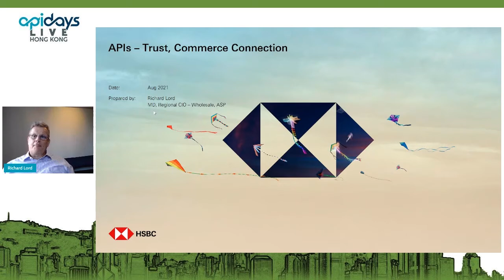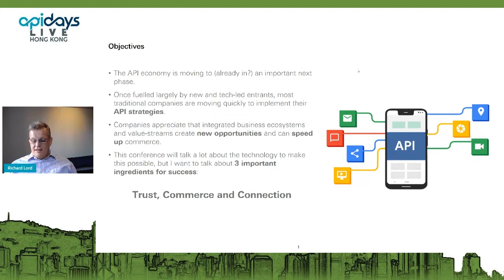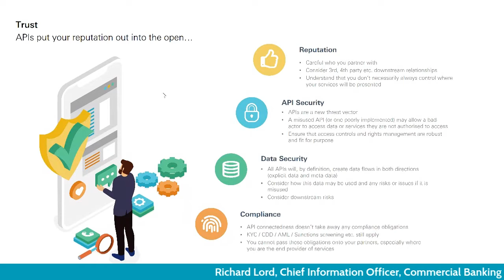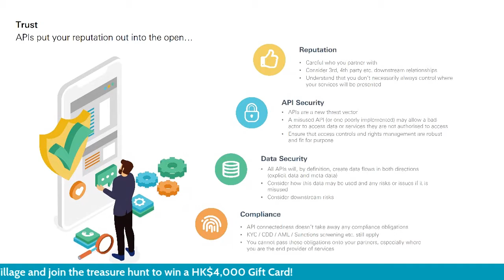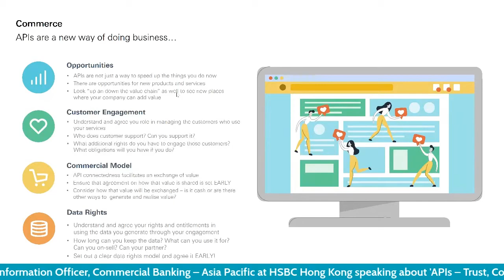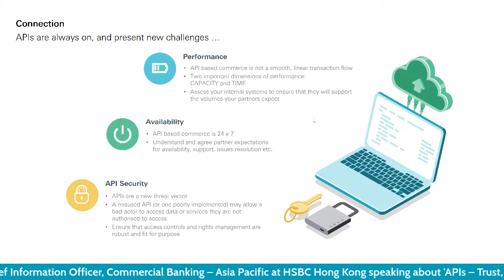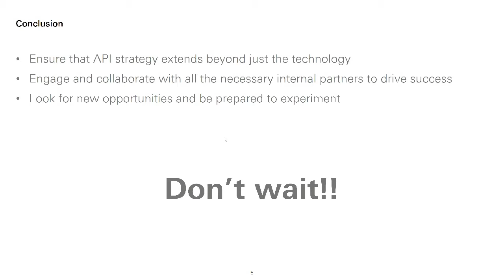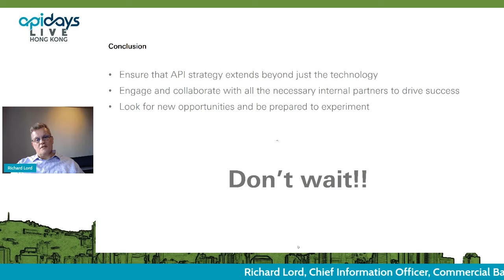Apidays LIVE Hong Kong 2021 - APIs – Trust, Commerce and Connection By Richard Lord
APIs – Trust, Commerce and Connection
Richard Lord, Chief Information Officer,
Commercial Banking – Asia Pacific
at HSBC Hong Kong